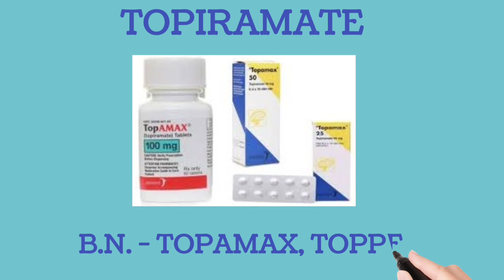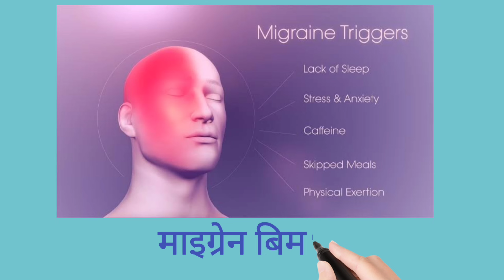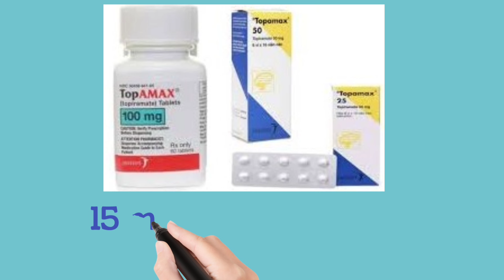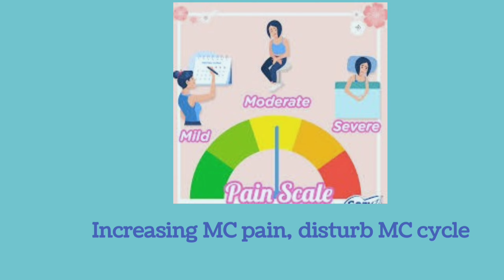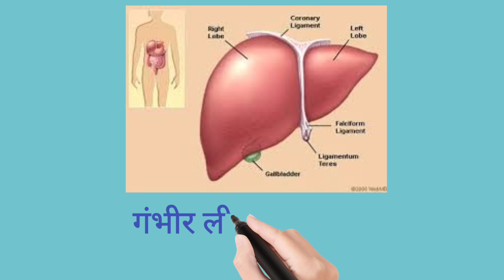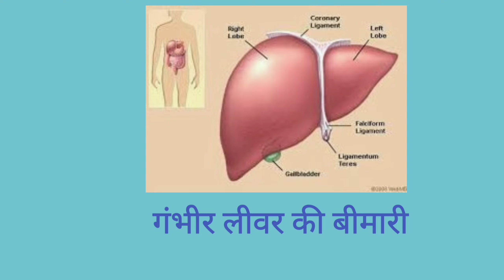Topiramate 25 mg tablet uses hindi Topiramate दवाई किस काम में आती है।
मेडिसिन practice की बेहतरीन बुक दिए गए लिंक से ऑर्डर करे-

Boya 🎤 for youtubers -

Topiramate दवाई किस काम में आती है। topiramate 25 mg tablet uses hindi
yah dava bahut hi mahatvpurn mansik bimariyon mein chalne wali medicine hai jiska istemal migrain epilepsy aur sizzer Jaisi bimariyon ko Sahi karne ke liye Kiya ja raha hai aaj ke samay mein is medicine ka upyog doctor bahut jyada kar rahe hain is medicine ke sampurn jankari maine aapko video mein pradan kar Di hai I hop Mera video aapko pasand aaya hoga aur video dekhne ke liye aise hi mere channel per Bane rahe..

You also follow by using below links